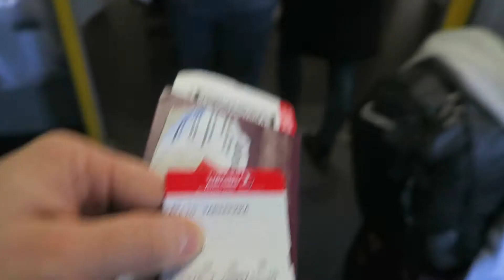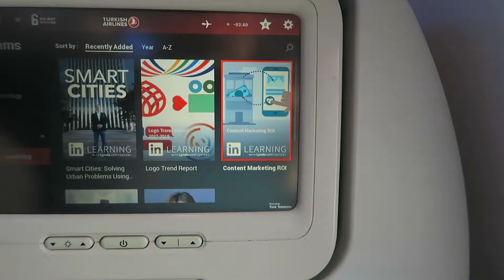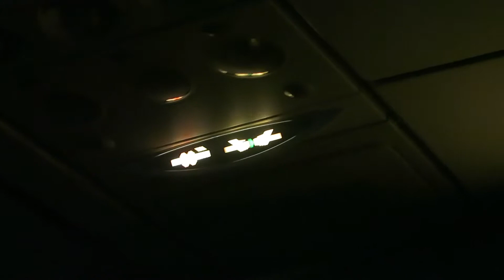Stephen's traveling Tallaght style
Vlog 613 Stephen's traveling Tallaght style

Another trip to the Holy land to celebrate the birthday of Molly Blooms Irish pub

J.P. Kallio

Support me